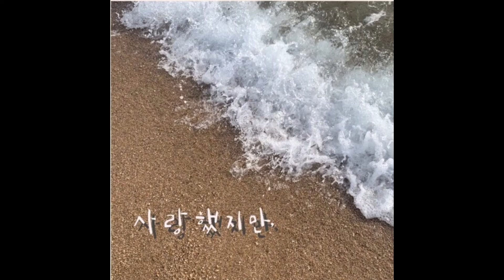사랑했지만 - 유해준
REC : SONY PCM D10

DSP : HELIX PRO MK3
Speaker : TW /MR /MB : FOCAL ES 165KX3
SUB : AVI SLS300
Amp: RS A40/A20 + Alpain R A75M
DAC : TOPPING E70 VELVET + Apapa a1
CABLE : CANARE cable L-4E6ATG rca
POWER, GROUND CABLE : AUDIO PLUS 1/0AWG

Tweeter : WIMA 10uf capacitor
Power Saver : super capacitor 100f